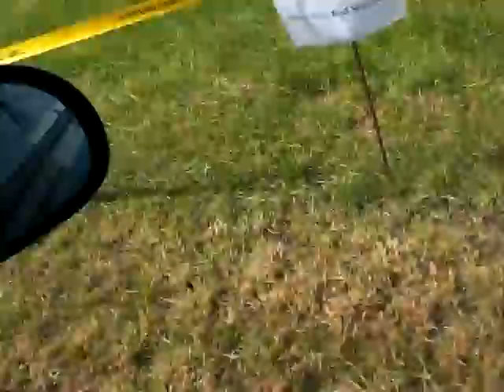vw treffen schafflund 09